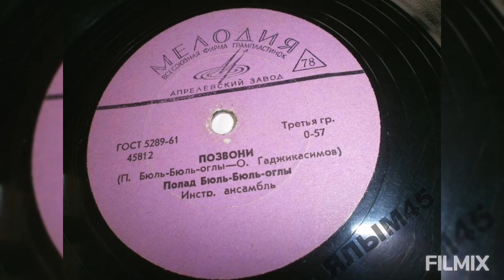Полад Бюльбюль оглы - Позвони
Музыка П. Бюльбюль оглы, стихи О.Гаджикасимова.
Исполняет советский и азербайджанский эстрадный певец, композитор, педагог, актёр, доктор искусствоведения, профессор, дипломат, политический и общественный деятель, народный артист Азербайджанской ССР
Полад Бюльбюль оглы.

Фотографии, картины, музыка принадлежат их правообладателям и взяты из открытых источников интернет. Благодарю за возможность использования в своих видеоклипах.